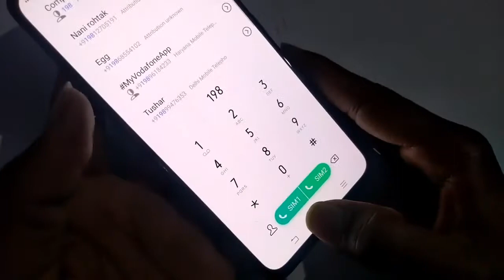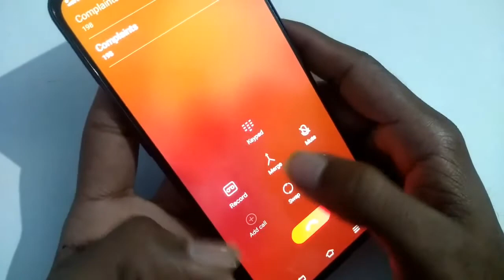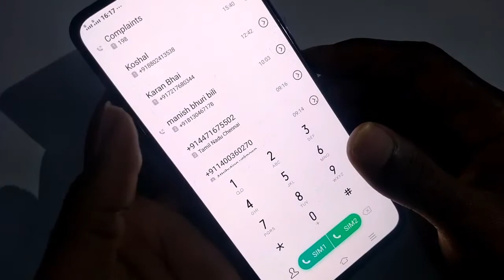Vivo mobile mein conference call kaise karen | How to make conference call | conference call setting